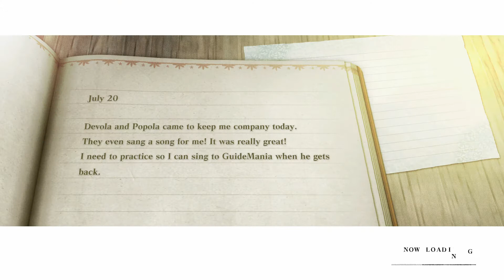NieR Replicant - Boar Hunt! (Side Quest Guide)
A Guide On How To Complete The Side Quest "Boar Hunt!" In NieR Replicant.